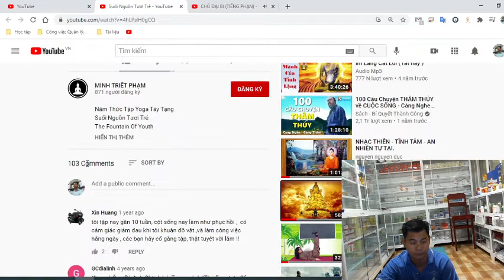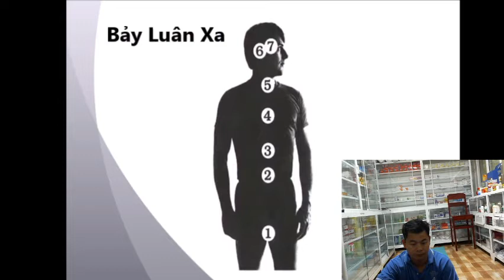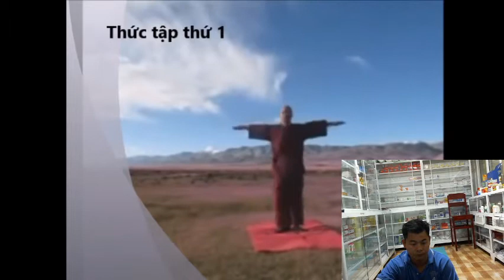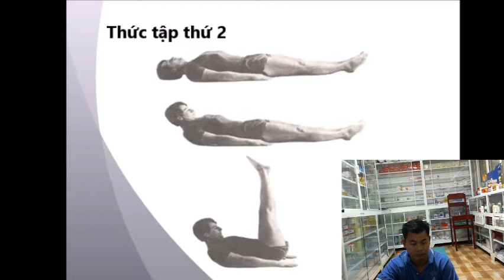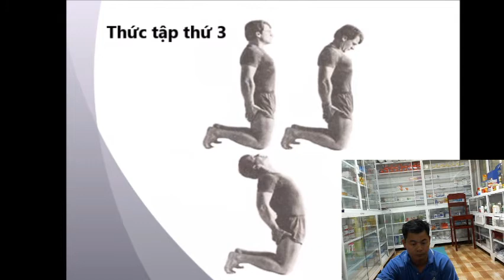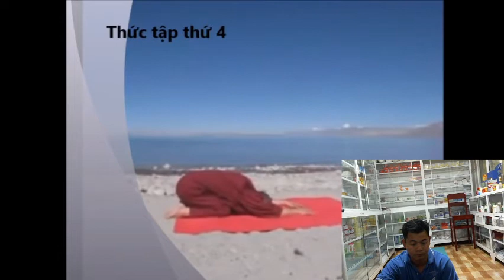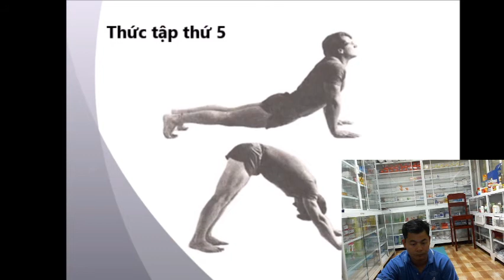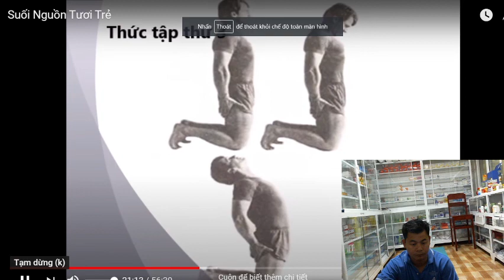Day 25 - Thử thách 21 ngày liên tục luyện tập suối nguồn tươi trẻ 2021-02-13 05:18:56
Thứ bảy, ngày 13 tháng 02 năm 2021.
Thức dậy lúc 4 giờ 48 phút.
Kết thúc luyện tập lúc 5 giờ 43 phút.
Nội dung: suối nguồn tươi trẻ
Video ghi nhận kết quả ngày thứ 25 luyện tập suối nguồn tươi trẻ
Giới thiệu 5 thức trong bài tập suối nguồn tươi trẻ
Bài tập suối nguồn tươi trẻ gồm các thức - các động tác khá đơn giản, dễ thực hiện và có thể áp dụng với mọi lứa tuổi. Dưới đây là 5 thức trong bài tập yoga giúp trẻ lâu bạn có thể tham khảo để luyện tập hàng ngày:
Thức 1: Động tác xoay vòng
Với động tác này, người tập đứng thẳng, 2 cánh tay dang ngang, lòng bàn tay ở tư thế úp. Bạn cần giữ nguyên tư thế và xoay người theo chiều kim đồng hồ đến khi nào chóng mặt thì dừng lại. Bạn cần tập đủ 21 lần cho động tác này, nếu chóng mặt mà chưa hoàn thành, bạn có thể dừng lại nghỉ rồi tập tiếp sau đó.
Thức 2: Động tác nâng đầu và chân
Với thức 2, bạn có thể nằm trên thảm tập hoặc trên đệm cứng, không bị lún. Hai tay duỗi dọc thân, lòng bàn tay úp xuống. Bạn cần từ từ nâng đầu lên, cố gắng để cằm chạm vào ngực càng gần càng tốt. Lưng vẫn giữ thẳng, bạn lại từ từ đưa 2 chân duỗi thẳng lên cao.
Ở tư thế này, phần thân trên từ mông đến vai gáy cần giữ chạm đất và luôn thẳng. Bạn duy trì tư thế trong khoảng 5 giây thì hạ đầu xuống trước, hạ chân xuống sau. Bạn cũng cần lặp lại động tác này 21 lần.
Thức 3: Động tác thư giãn lưng và cổ
Với bài tập suối nguồn tươi trẻ này, bạn ngồi tư thế quỳ gối trên thảm hoặc trên sàn. Lưng và hông giữ thẳng. Hai tay duỗi thẳng tự nhiên sát đùi. Khi bắt đầu, bạn từ từ gập cổ về trước để cằm gần ngực nhất có thể.
Sau đó, bạn ngửa đầu về sau và từ từ uốn cong lưng, tay chống sau lưng hông để nâng đỡ và giữ thăng bằng cho cơ thể. Động tác thư giãn lưng, cổ cũng cần thực hiện 21 lần.
Thức 4: Tập tư thế cái bàn trong yoga
Với tư thế này, bạn ngồi trên thảm tập, 2 chân duỗi thẳng, khoảng cách giữa 2 chân bằng hông, lưng và đầu thẳng. Hai cánh tay ép vào bên mình, lòng bàn tay úp xuống đất.
Tiếp đến, bạn từ từ gập đầu xuống để cằm chạm ngực hết sức có thể. Bạn chống tay xuống sàn để có lực đẩy, nâng hông và lưng lên cao, đầu ngửa ra phía sau càng xa càng tốt. Lúc này, 2 tay của bạn song song với cẳng chân. Cả tay và cẳng chân vuông góc với mặt sàn để tạo thành tư thế giống như chiếc bàn 4 chân. Bạn giữ cơ thể ở tư thế này khoảng 5 giây rồi trở về vị trí ban đầu. Động tác này cũng cần lặp lại 21 lần.
Thức 5: Tư thế chữ V ngược
Chữ V ngược hay còn gọi là tư thế chó úp mặt cũng là 1 động tác quan trọng trong bài tập suối nguồn tươi trẻ. Với bài tập này, bạn nằm úp, duỗi thẳng chân, sau đó 2 tay chống thẳng để nâng cơ thể lên sao cho từ đầu đến chân tạo thành một đường cong. Thân không tiếp xúc với đất.
Lợi ích sức khỏe khi tập yoga hàng ngày không cần bàn cãi. Bạn cần lưu ý, các động tác trong bài tập cần tập đủ 21 lần mới phát huy tác dụng. Với những người mới tập, bạn có thể tăng dần số lần lặp lại động tác theo từng tuần để có thể thích nghi dần (tuần 1 mỗi thức lặp lại 4 lần, tuần 2 mỗi thức lặp lại 6 lần… tuần 10 lặp lại mỗi thức 21 lần). Nếu duy trì tập luyện bài tập suối nguồn tươi trẻ thường xuyên, bạn sẽ nhận được vô vàn lợi ích cho sức khỏe và sắc đẹp.
Sau đó, bạn dùng lực của tay và chân, đẩy người lên cao tạo thành hình chữ V úp ngược. Mũi chân chạm đất, bàn chân kiễng, đầu cúi xuống, cằm gần chạm ngực. Lúc này, bạn giữ nguyên tư thế, hít thở đều trong 5 - 7 nhịp rồi trở về vị trí ban đầu. Tư thế chữ V ngược cần lặp lại 21 lần.